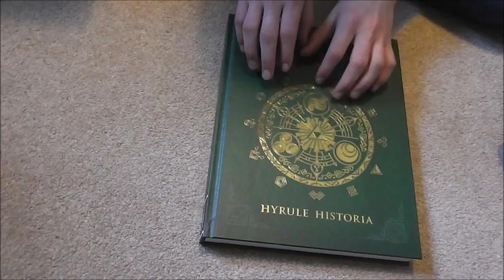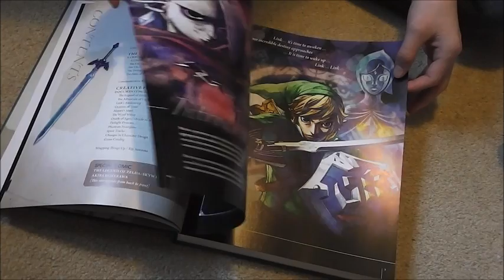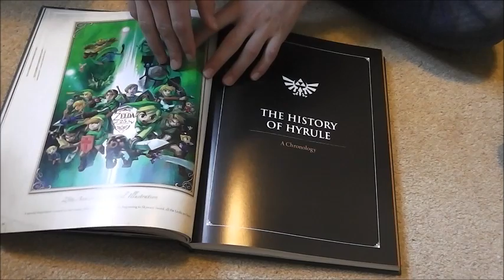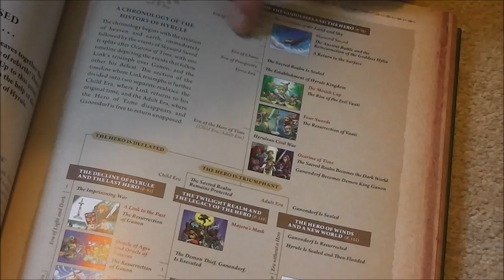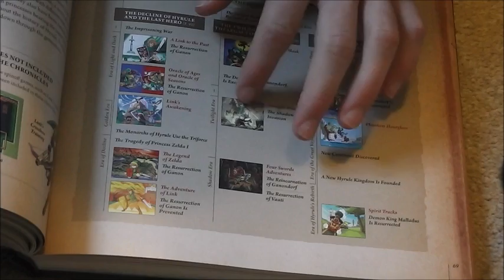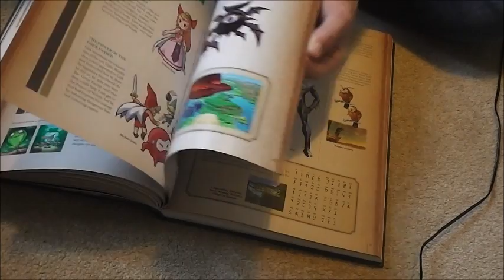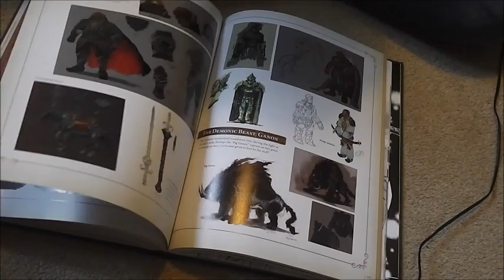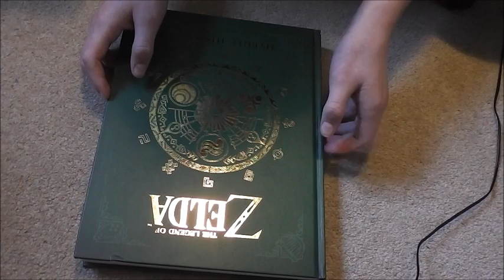ASMR/Whisper: Flip Through - Hyrule Historia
Hey Guys!

Welcome to my first flip through of the awesome Hyrule Historia! I hope you find this relaxing but I apologise for the background noise, sadly it was unavoidable but will hope to change this in my next video!

Thank you for all the support and kind words!